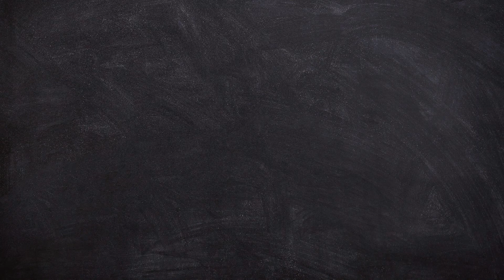Rob Arnott on Bubbles, Inflation and Once-in-a-Generation Investment Opportunities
He talks about politics (and the surrender of both parties to fiscal and monetary irresponsibility,) economics (especially monetary economics and inflation, the issue of our time) and investment (including where he is putting his own money.) To hear one of the most sophisticated pioneers in quantitative investment analysis speak candidly and intelligently for 55 minutes as he shares his latest thinking, watch here.

0:00 – Intro
2:00 – The base case of our economic future
6:17 – The future of the Republican party
12:16 – Investing for collapse, how politics affects markets
16:52 – The significance of qualifying for the S&P
24:25 – Trading value and growth
26:46 – Reports of Value’s death have been greatly exaggerated
30:05 – Emerging markets vs. US stock
36:51 – Zero returns on US investment
39:56 – How risky are emerging markets?
43:10 – Why big tech panders to the left
48:12 – Preparing for economic crisis in the US
52:32 - Environmental, Social, and Governance investing